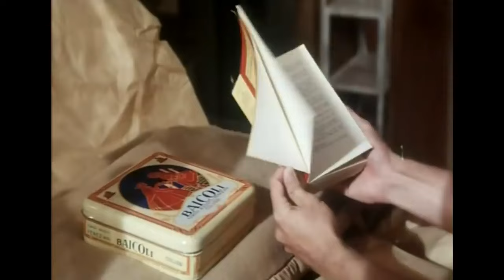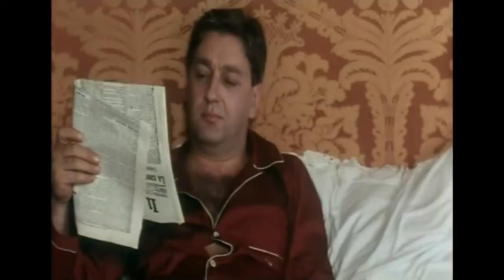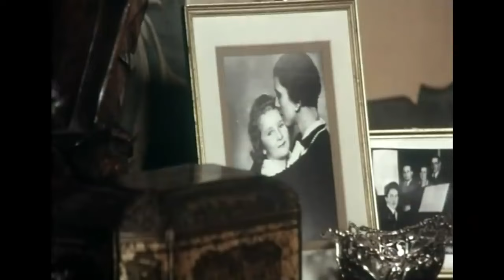Ritratto di Borghesia in Nero - Film Completo by Film&Clips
Regia: Tonino Cervi
Cast: Ornella Muti, Senta Berger, Capucine
Italia, 1978

Nella Venezia degli anni 30, uno studente di musica, Mattia, frequenta la borghesia della città e si innamora della sua insegnante, Carla. Questo rapporto conduce a una serie di ricatti, tradimenti, fino alle estreme conseguenze.